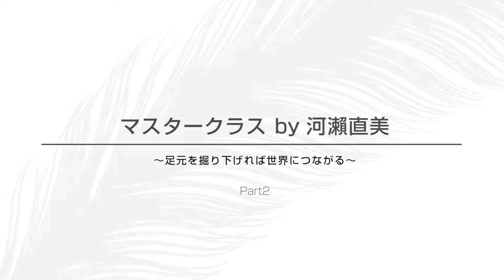Part2 マスタークラス河瀨直美〜足元を掘り下げれば世界につながる〜